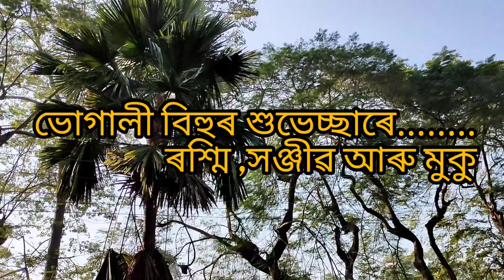মাঘ বিহু Vlog।মুকুমাৰ প্ৰথম মাঘবিহু। আমাৰ ঘৰ আৰু পৰিয়াল।মাছৰ বাবে পাগল husband ৰ কাহিনী।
মাঘ বিহুৰ কিছু মুহূৰ্ত।পৰিয়ালৰ লগত kotua কিছু মুহূৰ্ত।